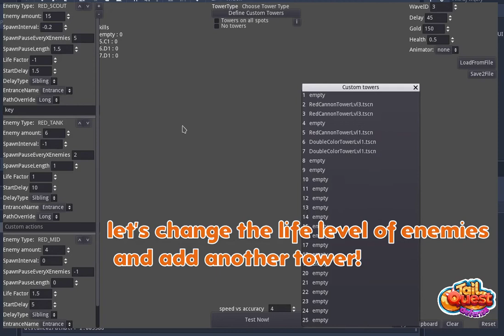waves in TailQuest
waves in TailQuest  - how it's made? :)